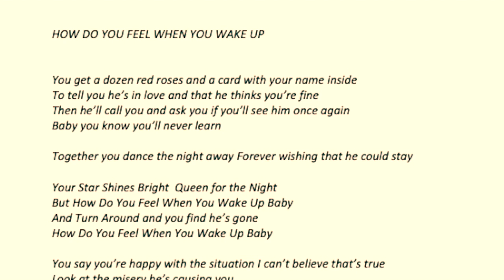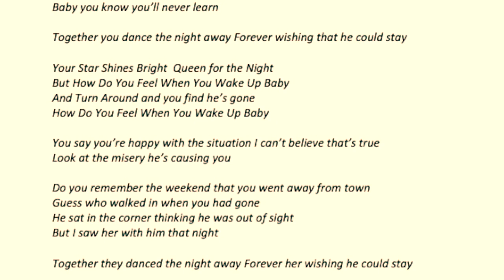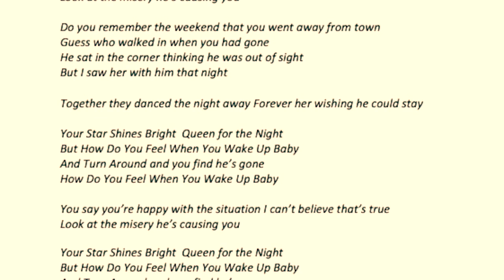How Do You Feel When You Wake Up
Charlie Smith ... a wee dedication
I knew Charlie from his Dream Police days when I got them signed to Decca. In the 80's Charlie lived near me in Ascot Berks for years and I asked him to help out on harmonies on this wee song I recorded at Ringo's studio in the early 80's ... Charlie was a natural and picked up pronto ... you'll hear why he was a valuable asset to later line-ups of the Marms. My long time pal Dave D wound me up to do the Heroes & Villains charity show to celebrate 15 years of BBC Radio One back in '82 at the then Hammersmith Odeon ... Charlie played drums and chirped harmonies for me ... you can just see him in the background in the few pics available .  x
side note ... on this recording of How Do You Feel, my lad Paul, prob 11 years old, played tambourine on this, awestruck to be in the same room as Jeff Alan, Les Davison, Pete Zorn, Mick Rogers ... oh, and his faither ... still talks about it ... he was 50 last month
Time & Tide eh .